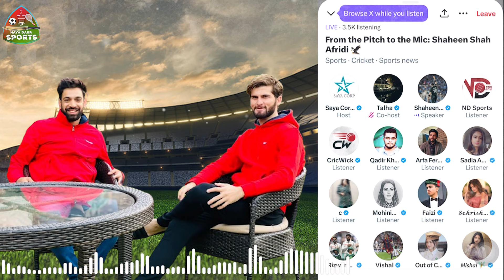Haris Rauf Joins Shaheen Shah Afridi Space On Twitter To Surprise Everyone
In an unexpected turn of events, Haris Rauf joins Shaheen Shah Afridi's Twitter Space to share some exciting updates and surprises. From cricket banter to behind-the-scenes stories, this exclusive session promises to keep you entertained.

Don't miss out on the fun and camaraderie as two of Pakistan's cricket stars unite to engage with fans and share insights into their lives both on and off the field.